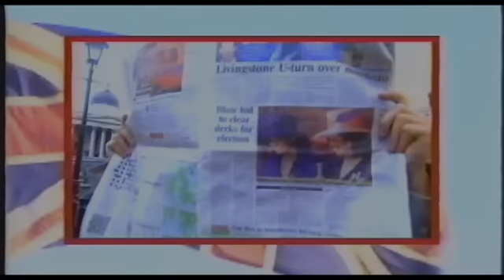Ali G - Da UK Seereez Episode 4